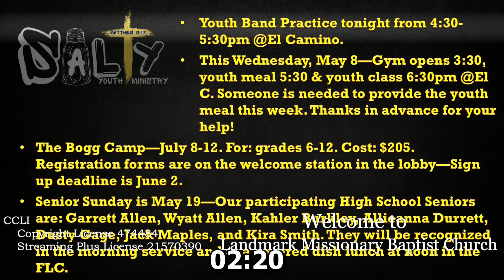Honor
Honor Series Part 1
The Lord in Rejoicing
Brother Pete Underwood